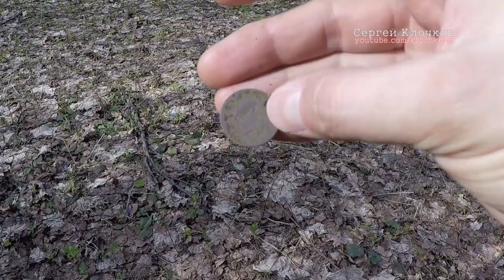Беркут 5 на урочище Ш (Саров) ч.4